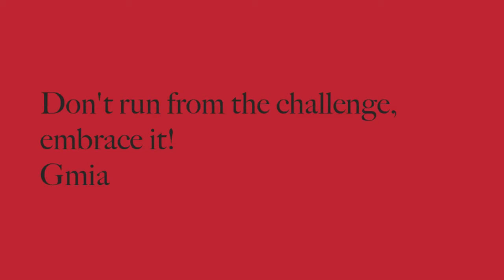Madden NFL 25 Gameplay - R.I.P. Democracy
What’s Madden NFL Gameplay - R.I.P. Democracy all about? Watch and find out!

Game: Madden NFL 25